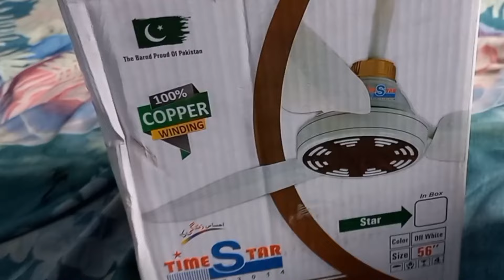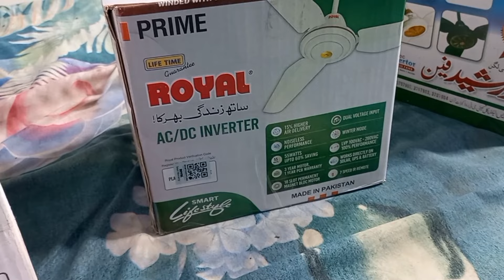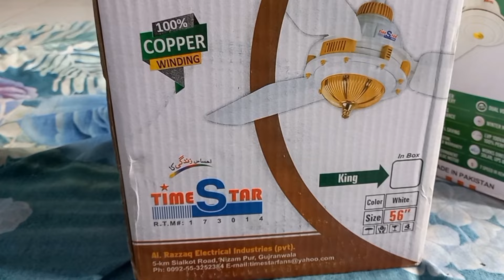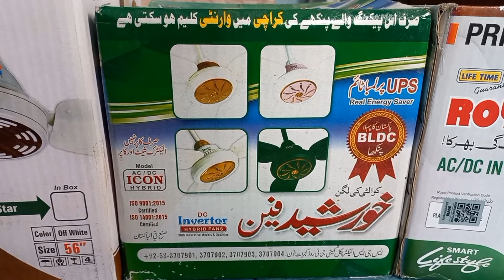ac dc fan | khursheed | royal | time star | support @FiveRosesOneBouquet | fan laga liya ac dc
please support this youtube channel @FiveRosesOneBouquet

es video me ap dekhenge ac dc fan lagane ka tariqa
es k elawa mein apko suggest karunga k ap kisi bhi company ka ac dc fan le sakte hain
mene 3 ac dc fan liye hain alag alag company (brand) k
teeno ki performance ek jesi ha
sirf qeemat ka farq or warranty ka farq ha
Khursheed = 10,000/= warranty 2 sal motor 1 sal card
Royal = 9,500/= warranty 5 sal motor 5 sal card
Time Star = 7,700/= warranty 2 sal motor 1 sal card